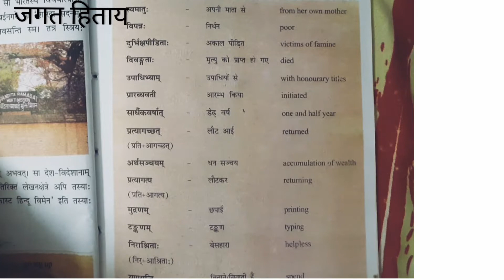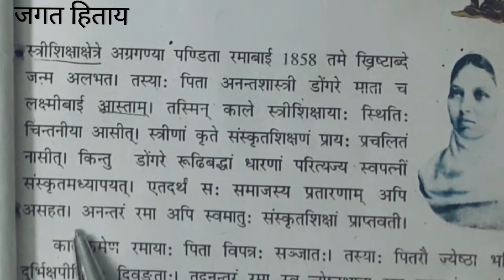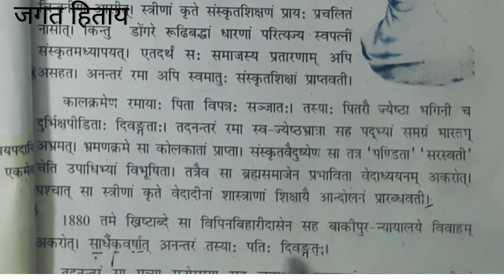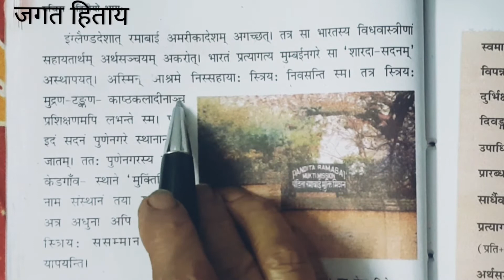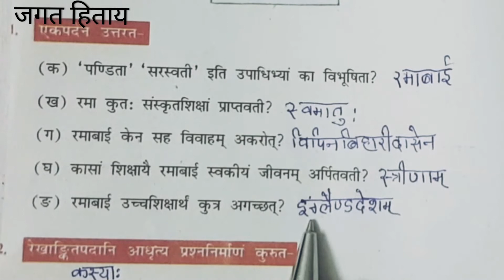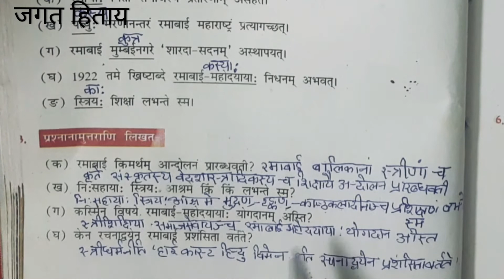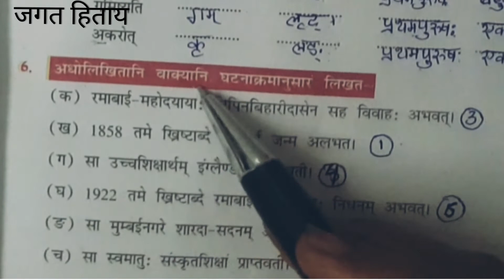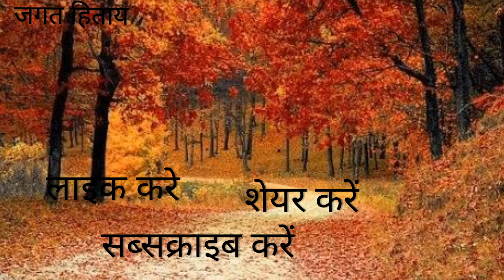NCERT SANSKRIT CLASS-7 CHAPTER 5 Pandita Rmabai|संस्कृत कक्षा 7 पाठ-5 पण्डिता रमाबाई | जगत हिताय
शब्द रूप के लिंक नीचे दे दिये गये हैं